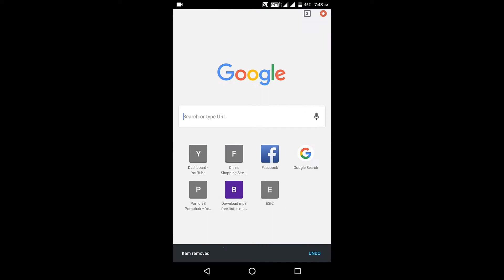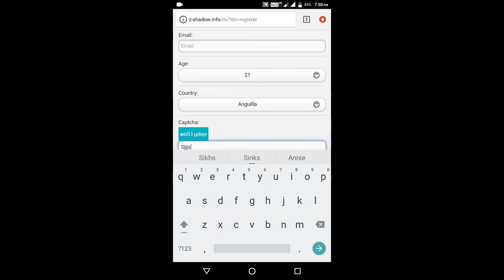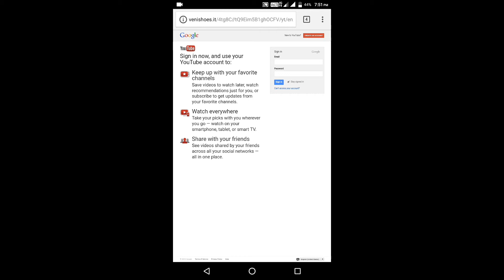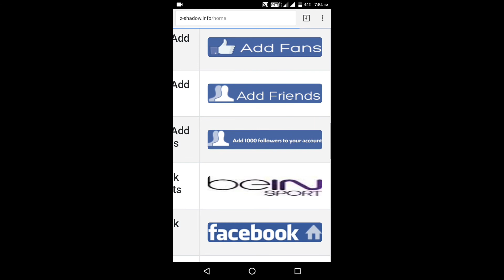How to hack youtube facebook gmail etc || one click to hack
Background music